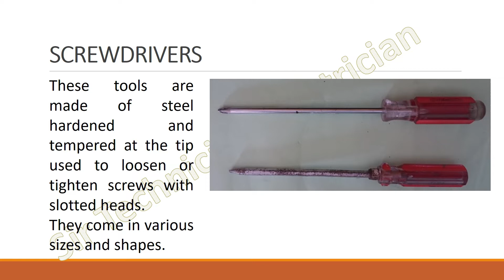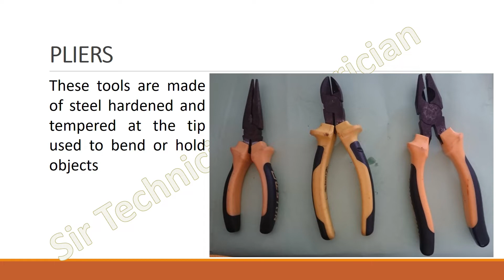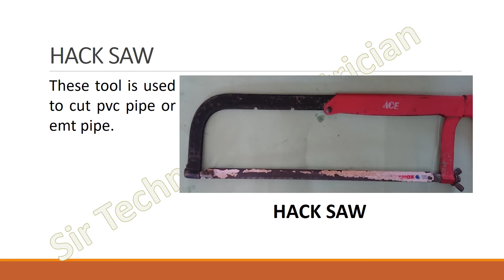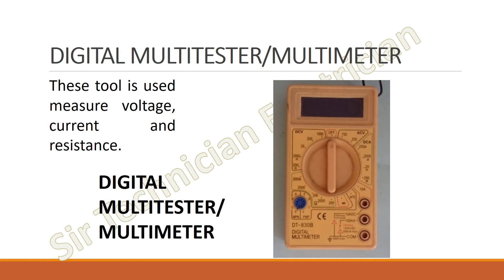Basic Electricity GAMIT SA ELECTRICAL PARA SA BEGINNER/ BEGINNERS ELECTRICAL TOOLS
Basic Electricity ELECTRICAL TOOLS